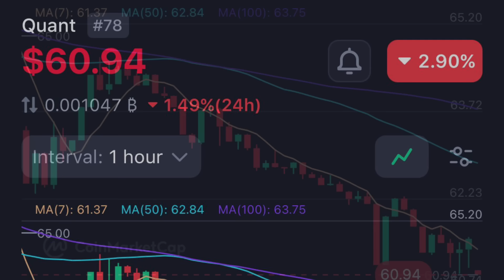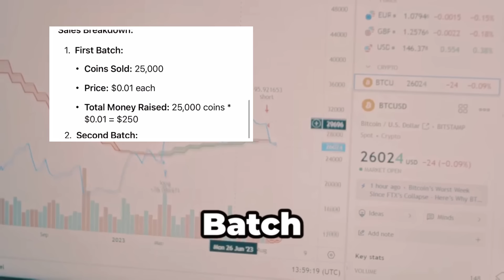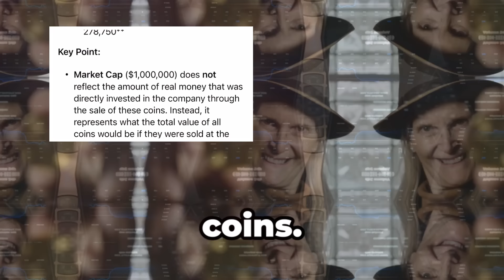REVEALED : XRP Market Cap Problem, is $2,500 XRP realistic?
Caleb And Brown Brokerage:

Exit Strategy’s, high yield selling due to high liquidity, crypto investing, Institutional grade custody.

$50 free!

BUY TOKENIZED RENTAL PROPERTY TODAY FOR AS LITTLE AS $35 A TOKEN!
(Suggested amount to start with:$250 but not required)

Your $50 crypto journey begins here! Tap the link to claim your welcome bonus!

Link to use to BUY RIPPLE STOCK
you get a $500 credit using this link

Series 65 license course

Buy golden silver at a discount!

To buy precious metals at a discount we’ve been gifted an opportunity from Andy Schectman owner of Miles Franklin Precious metals Exchange, all you have to do is email them at :

You must tell them that “Will Fix” sent you :-)
Uphold GET $20 for free with your first
$100 of coin purchase !

USE THE LINK BELOW TO GET THE $20

$50 free!

HOW DO I MAKE MONEY WITH CRYPTO?